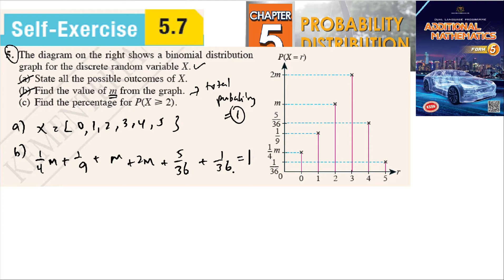Probability distribution self-exercise 5.7 Q5 latihan kendiri 5.7 form 5 add maths kssm textbook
The diagram on the right shows a binomial distribution
 graph for the discrete random variable X.
(a) State all the possible outcomes of X.
(b) Find the value of m from the graph.